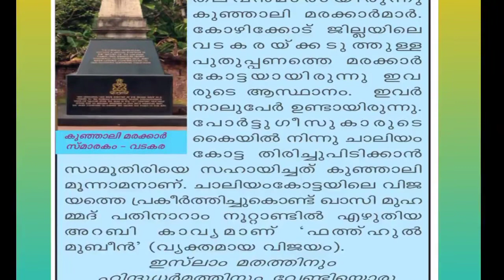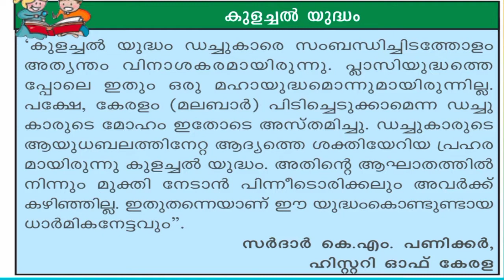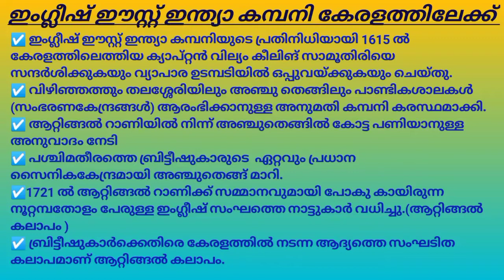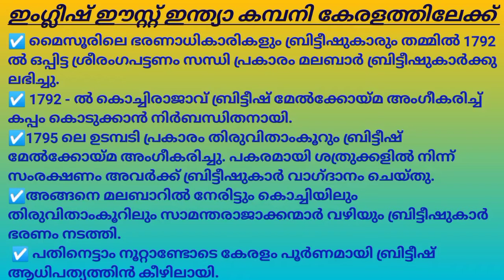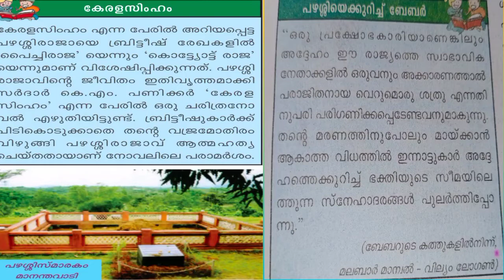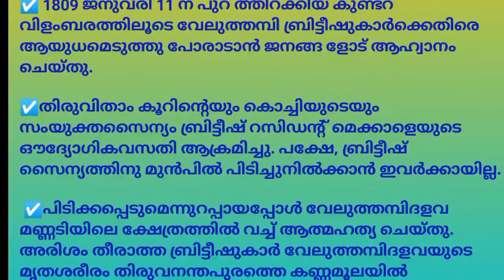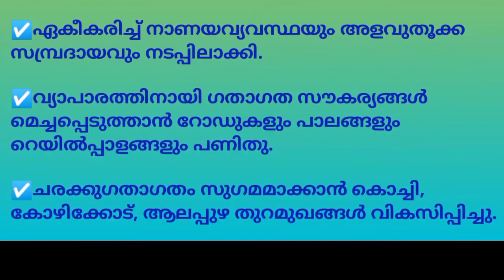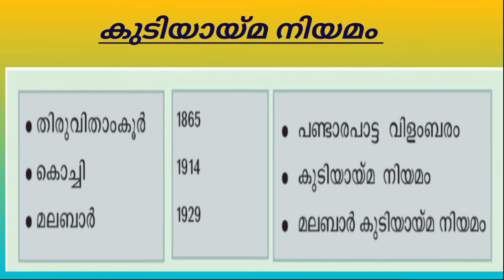SCERT CAPSULES|| CLASS 10 SOCIAL SCIENCE || കേരളം ആധുനികതയിലേക്ക്|| PART 1 ||For all psc exams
Channel name : EAGER  PSC